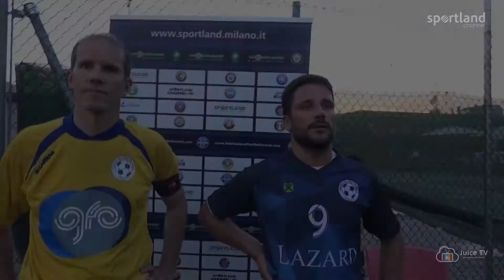"Fiduciaria Orefici vs Lazard" - 7° TORNEO MILANO SOLIDALE